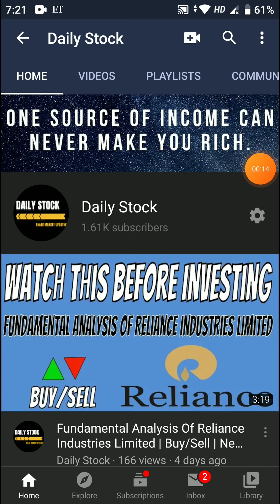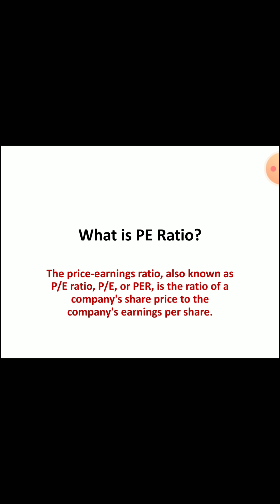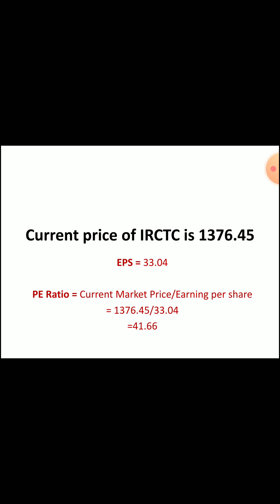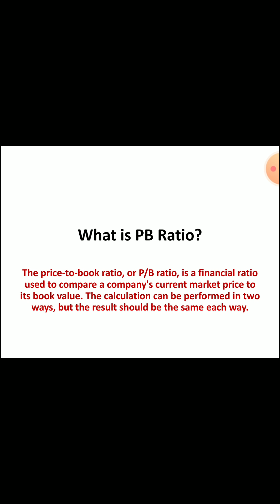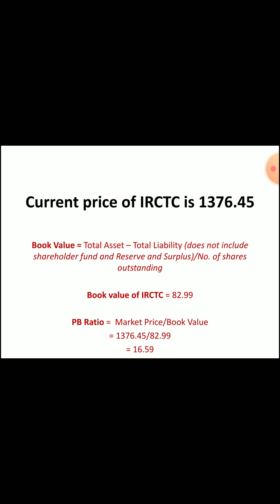Understand P/E & P/B Ratio in just 5 minutes | Share Market for Beginner | Dailystock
Understand P/E & P/B Ratio in just 5 minutes | Share Market for Beginner:

What is P/E and P/B Ratio? In the world of investing you must remember some of the fundamentals concepts to begin investing. Without knowing the concepts will make you dull in the Share market.